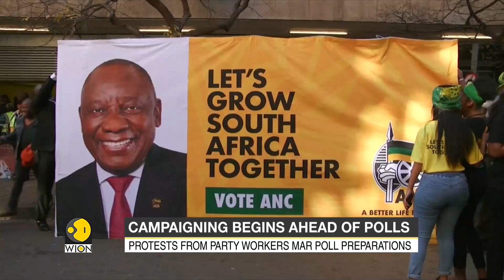Municipal polls scheduled to be held in South Africa from Nov 1 | English News | Latest Updates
Municipal polls are slated to be held in South Africa on November 1 and campaigning has begun for the same.